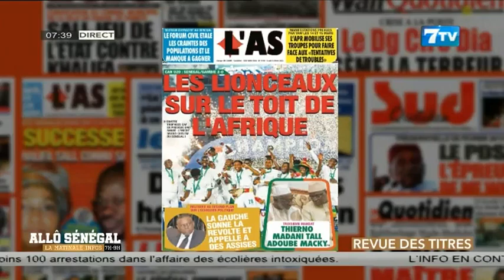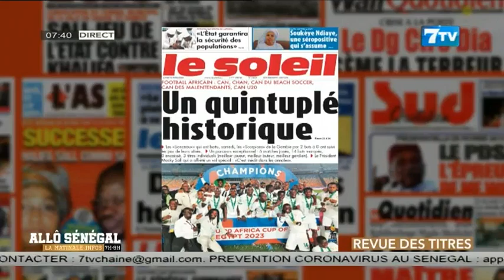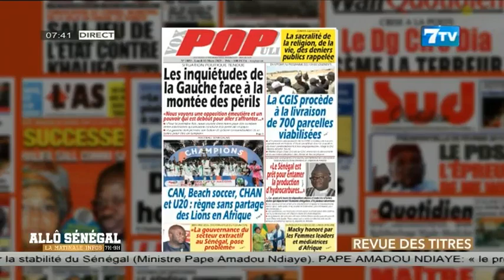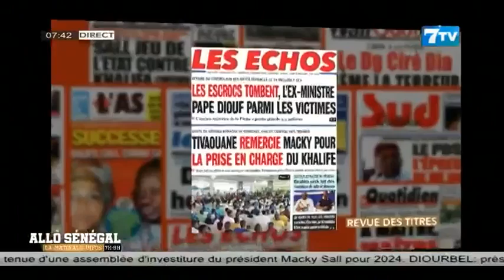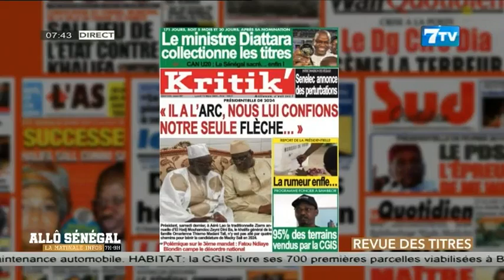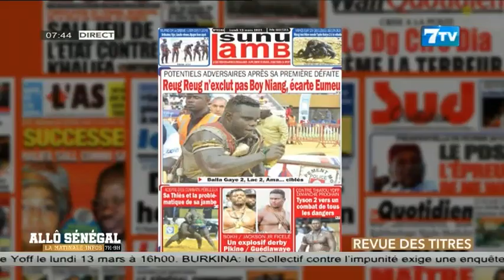Allô Sénégal - la Matinale Infos du Lundi 13 Mars 2023: La revue de presse